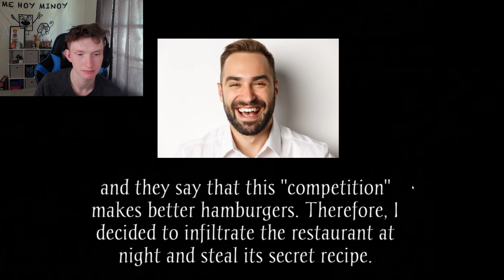I DESTROYED the BIGGEST food chain in history... I Ronald McDonald's(ALL ENDINGS)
My locally owned business was being drained of its customers by a neighboring food joint. The recipe is being guarded by Ronald himself so it won't be easy. Its time to figure out what makes McDonalds Taste so good...